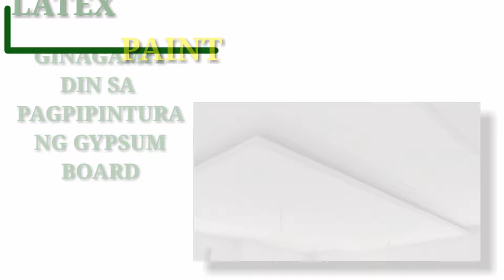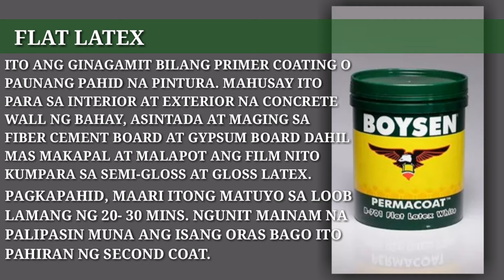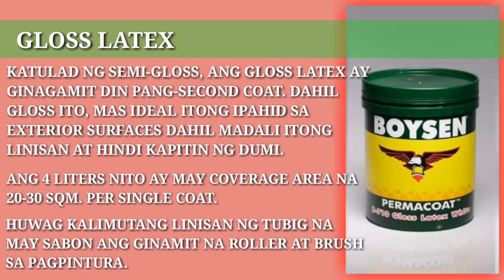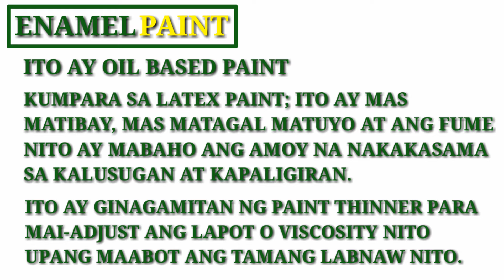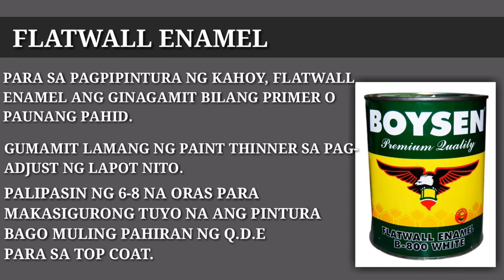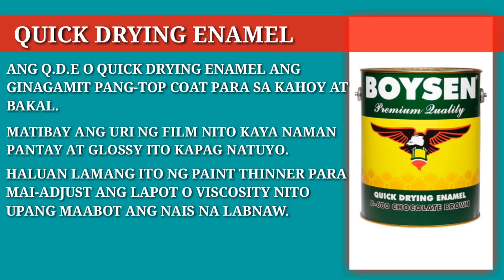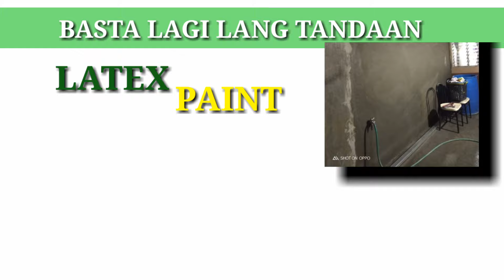ANONG PINTURA ANG PARA SA BATO O KONGKRETO? ANO NAMANG PINTURA ANG PARA SA KAHOY AT BAKAL?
Sa video na ito, sisikapin kong maipaliwanag sa inyo kung para saan ang gamit ng Latex Paint at Enamel Paint. Sana makatulong ito sa inyo para lubos nyong maunawaan ang pagkakaiba nito at ang tamang paggamit nito.

Maraming salamat sa oras nyo mga kaFacts! Hanggang sa muli.